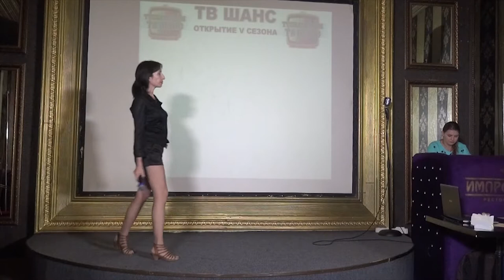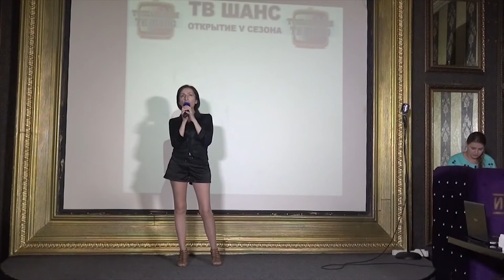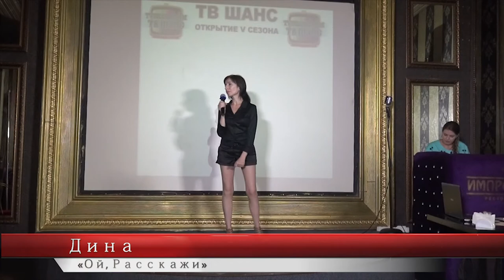Дина -"TV SHANS"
Генеральный партнер проекта "ТВ ШАНС - ВОКАЛ" - телекомпания "Юго-Восток ТВ"!

Радиостанции "Голоса Планеты" в лице главного редактора Ольги Алмазовой

Главному редактору общественно-политической газеты "Русская березка"
Алексею Щепину
Редактору отдела культурно-массовых мероприятий газеты "Русская березка"
Александре Евстратовой

Интернет-магазину "Мега Холл" в лице Татаренко Артема, Никиты Зайцева и Аллы Ельцевой

Тренеру по макияжу, действующему визажисту недели моды «Mercedes-Benz Fashion Week Russia»
Наталье Разыграевой

Представителю Московской усадьбы Деда Мороза
Вадиму Лаврову

Радиостанции "Новая тема"
в лице Ярослава Гончарова

Каналу "Моя столица"
в лице продюсера Ингрид Ким и режиссера, сценариста Хитоси Хирано

Пилоту-инструктору, парашютисту-испытателю третьего класса
Михаилу Касаткину

Победительницам конкурса красоты "Мисс Москва-События"
Ксении Сариной и Ирине Ворожевой

Архитектору, декоратору
Маргарите Шафранской

Вице-президенту Московской медицинской палаты в доме правительства Москвы
Марине Кудрявцевой

Команда "TV Shans":

Организатор и ведущая проекта "TV Shans - ВОКАЛ", певица - Наталья Нейт

Организатор PR-вечеринок "TV Shans - Талантливые дети", певица, ведущая - Алина Киффа

Размещаем ссылки на свои странички и группы!!!
Россия. Москва. Самые лучшие проекты года.Первое -  "ТВ ШАНС"на ютуб.
Самые лучшие песни года 2015, 2016 и 2017
Любой человек может и можно смотреть бесплатно фильмы проекта, видео скачать,
бесплатно смотреть онлайн ТВ.
Смотря онлайн девушки и мальчики оценивают песни сами.
Наша команда помогает найти стихи для песни,текст чтобы песня была песней!
Самые красивые песни исполняют девочки. Парни поют суровые песни.
Порно и секс песни мы не разрешаем петь.Смотреть концерт могут все желающие.
Бесплатно сачивать онлайн можно после закрытия PR вечеринки.
Смотреть и скачивать бесплатное видео и фильмы, а так же песни очень выгодно.
Это центр игры - музыка.